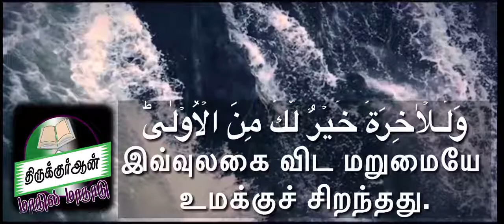குர்ஆன் 93 : ஸூரத்துள் ளுஹா (முற்பகல்)